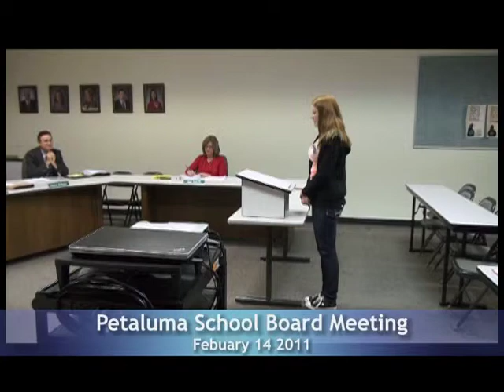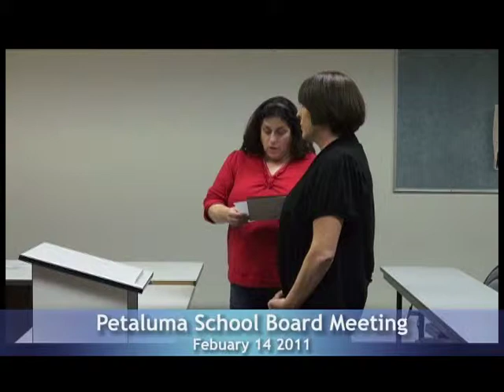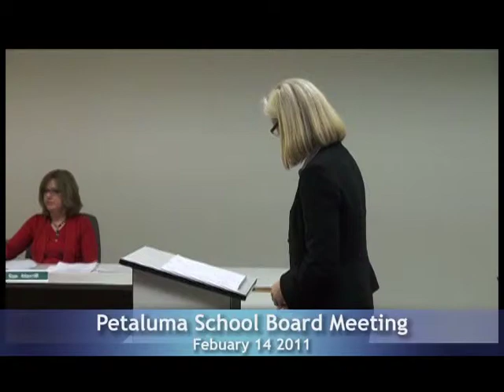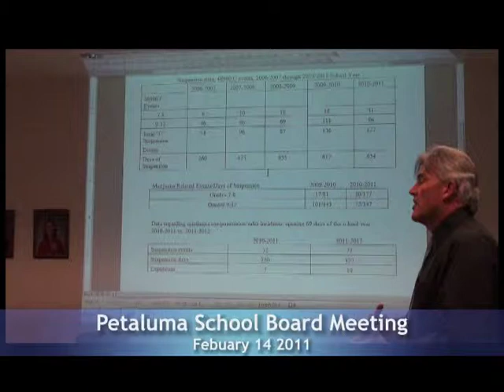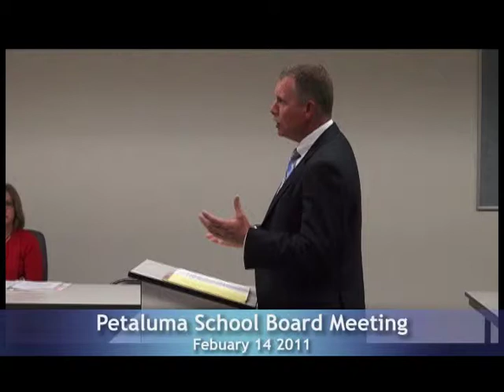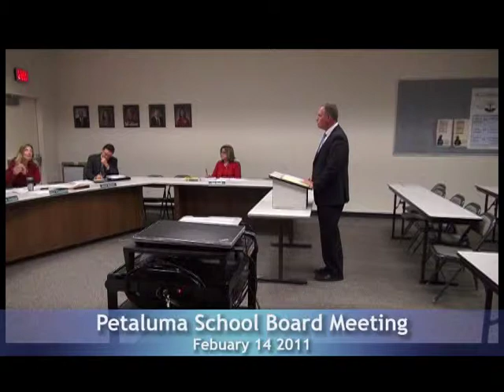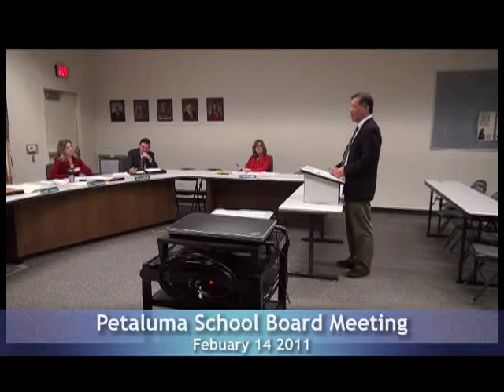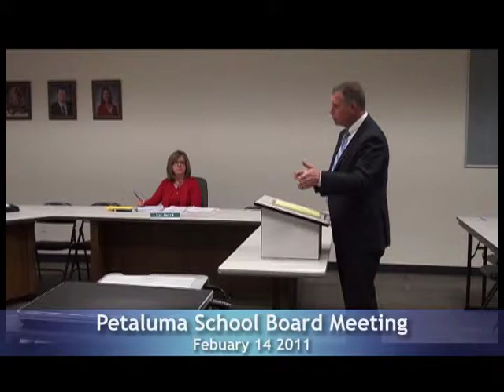Petaluma Board of Education: 2/14/12